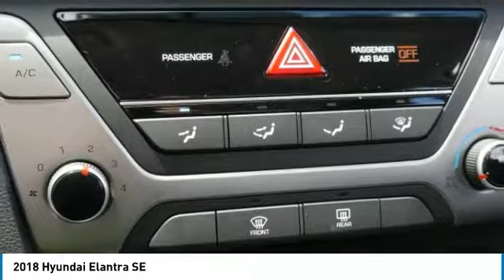2018 Hyundai Elantra Metairie LA H391652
2018 Hyundai Elantra SE

Don't miss this 2018 Hyundai. Make a great choice today with this must-have 4dr car. Learn more about this 4dr car by contacting the dealership today and own it today.